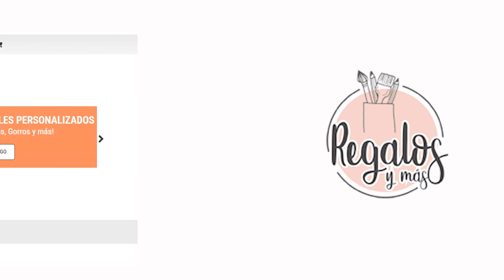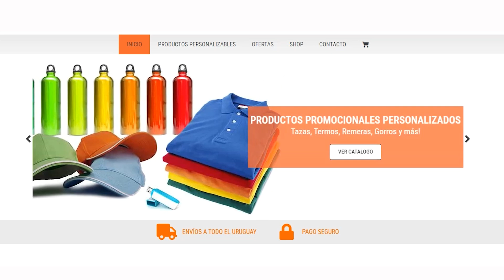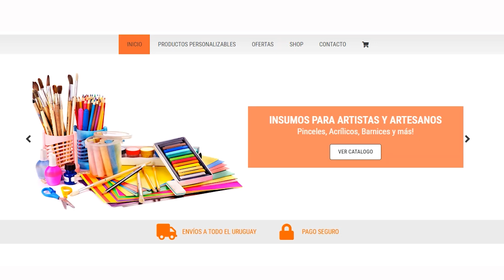BUBY´S BIS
Etapa 2 del carnaval de las promesas día 30/12/23, en el teatro de verano.
Espectáculo “RECREO”